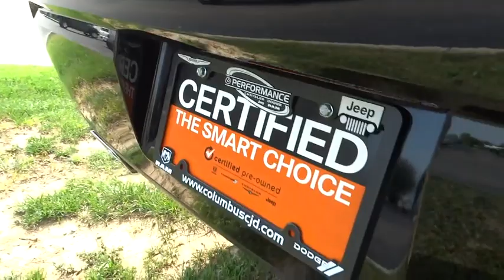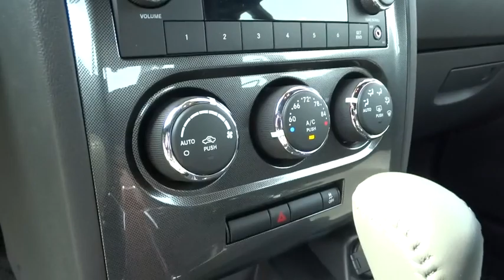2014 Dodge Challenger Columbus, Hilliard, Dublin, London, Springfield, OH EH201848A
2014 Dodge Challenger

Performance CDJ
1130 Automall Dr.